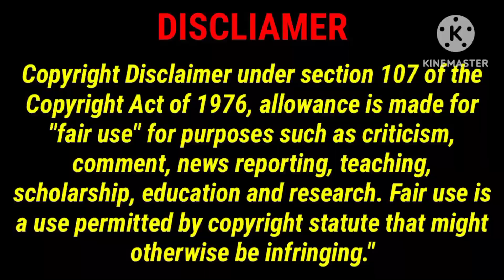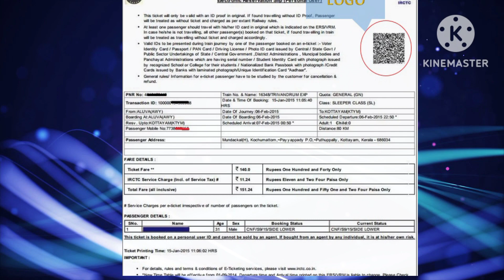एक व्यक्ति एक ट्रैन में दो टिकट बुक कर सकता है या नहीं। Deepak Wala Gyan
can signal person book two tickets in one train, Railway ticket booking rule
Railway luggage rule
train tickets booking

1 passanger 1train Mai 2 ticket book kar sakta hai ya nahi
एक ट्रैन में दो टिकट बुक कर सकते हैं या नहीं
1आदमी अपने लिए एक ट्रैन में दो टिकट बुक कर सकता है कि नही।
kya 1passanger person apne liye 2 Ticket  book kar skta hai